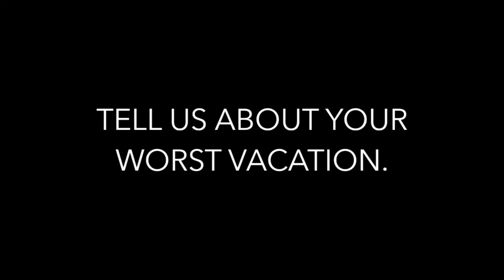The Marshal Update - March 29, 2019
Check out this week's edition of The Marshal Update with Jake and Naomi!